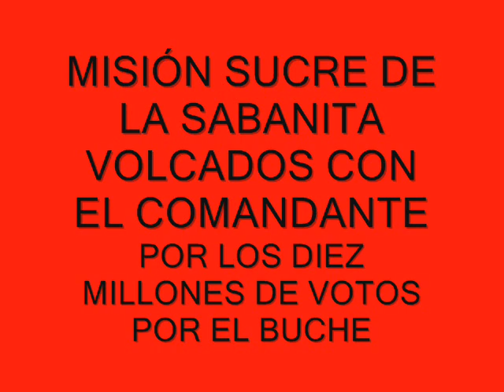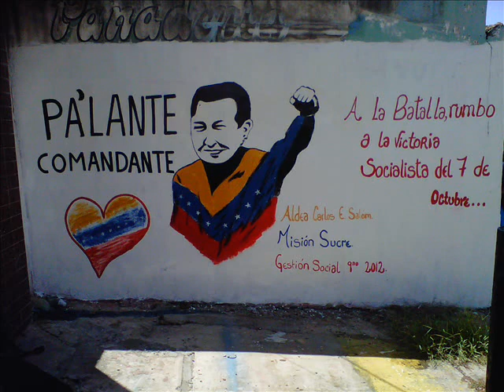MURAL DE HUGO CHÁVEZ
ESTE MURAL ESTA UNICADO AL FRENTE DE LA ALDEA UNIVERSITARIA
ALDEA CARLOS EMILIANO SALÓM
COORDINADOR:LUIS ALVAREZ
PROFESOR ASESOR; MARIA LUGO
PROGRAMA:GESTIÓN SOCIAL PARA EL DESARROLLO LOCAL
CIUDAD BOLIVAR ESTADO BOLIVAR VENEZUELA